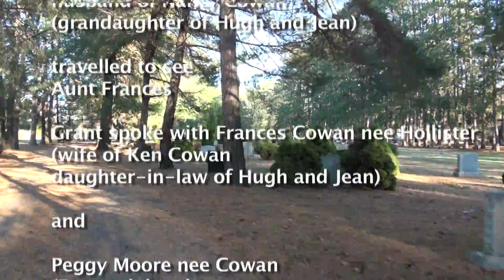Hope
As Frances Cowan approaches her 99th birthday she expresses her optimism, her hope, for the world.